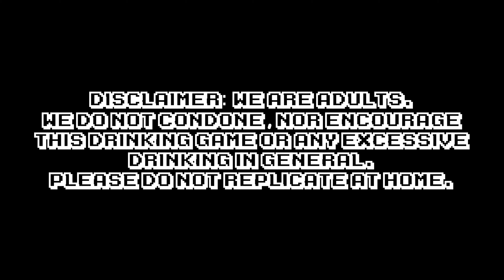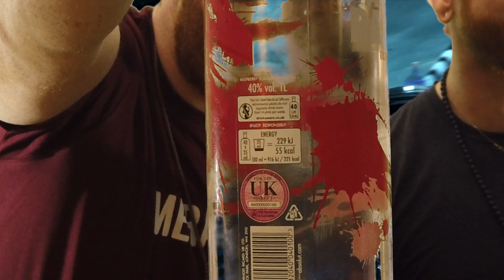DOOM: Eternal The Ancient Gods Part 1 | PS4 feat. David Dies, He Drinks - BROtal Recall Big Guns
Yep, you read it right. Every time David dies, he drinks...
This is our one year anniversary month and we've got a few of these lined up for you!
As we all know, we are casual gamers. We don't even come close to the likes of the elite gamers. Which, you can imagine, might make this play of The Ancient Gods Part 1 quite and interesting drinking game.
Next week it's Liams turn to take on a game challenge and lose his line of sight...and maybe his legs.

For updates and less than frequent behind the scenes stuff on our upcoming content check out:

Crossed Dagger Apparel:
crosseddaggerapparel.co.uk/